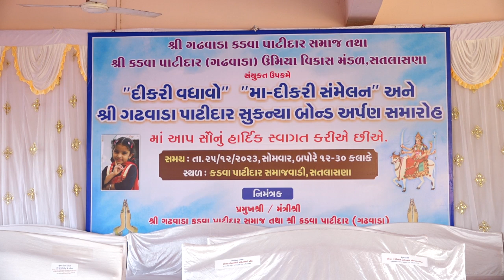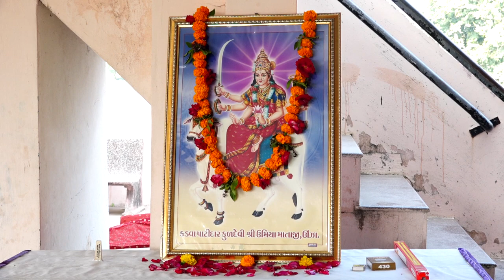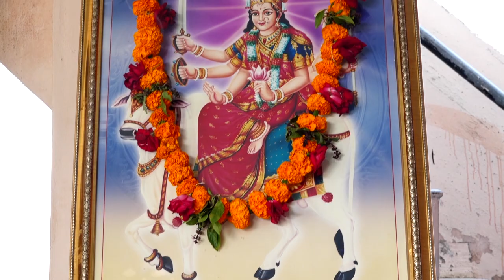"દીકરી વધાવો" મા-દીકરી સંમેલન "અને શ્રી ગઢવાડા પાટીદાર સુકન્યા બોન્ડ અપૅણ સમારોહ તા-૨૫/૧૨/૨૦૨૩